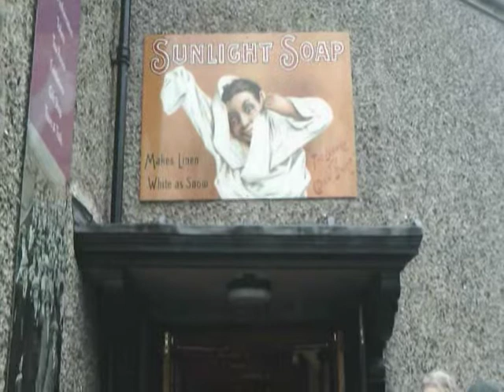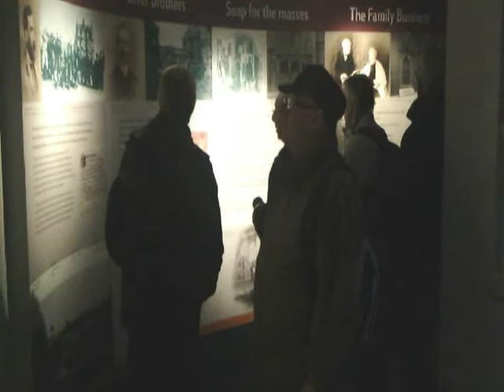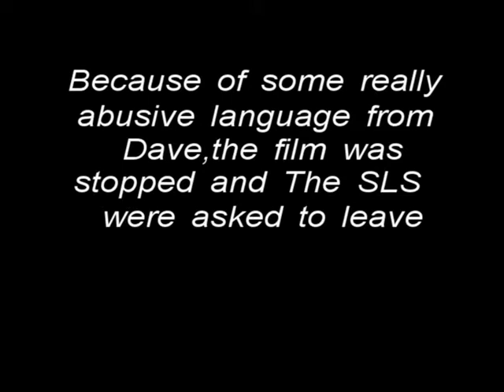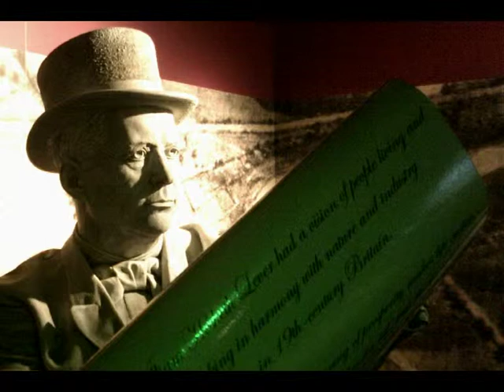Port Sunlight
Yet another day of laughs with The SLS in Port Sunlight.